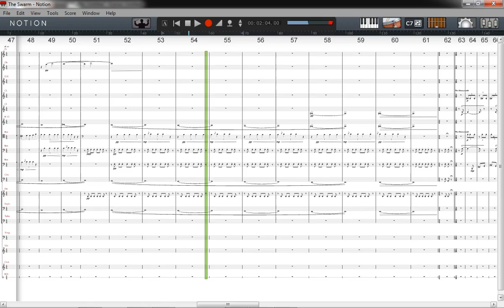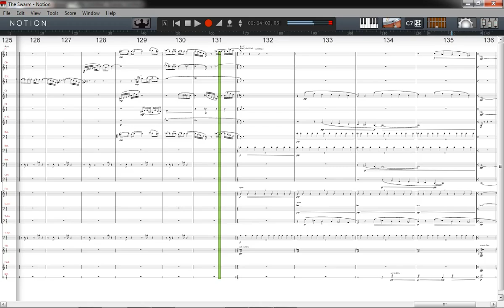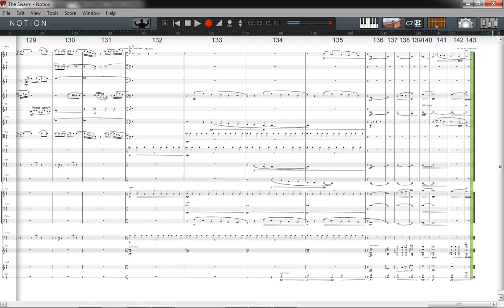The Swarm - Original Composition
I wrote this piece with the idea of a beehive in mind. All of these ideas are represented through the music.

Musical ideas:
0:00 'The Swarm' - hundreds of bees in a swarm ready to attack
0:57 'The Sting' - the intense pain of being stung by multiple bees
1:15 'The Queen' - resting motionless in the hive awaiting a mate
2:38 'The Honeycomb' - bees of all kinds buzzing around the honeycomb
2:53 'Worker's Rhythm' - worker bees working with dance-like motions
3:50 'Offering to the Queen' - the rush to be chosen by the queen
4:00 'Mating Dance' - chosen bee proving their worth to the queen with a dance
4:24 'Cycle End' - the queen has hatched larvae and is slowly dying

Instruments (17):
Flute doubling on Alto Flute
Oboe
Cor Anglais
Clarinet I and II
Bass Clarinet
Bassoon I, II and III
Contrabassoon
French Horn
Euphonium
Tuba
Timpani
Vibraphone
Crotales
Bass Drum